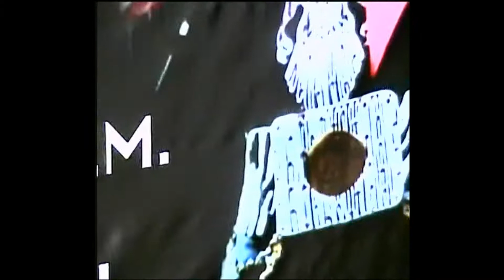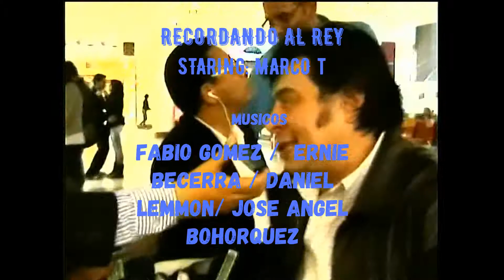Show Marco T /Paseo San Rafael (Día internacional de la Mujer)